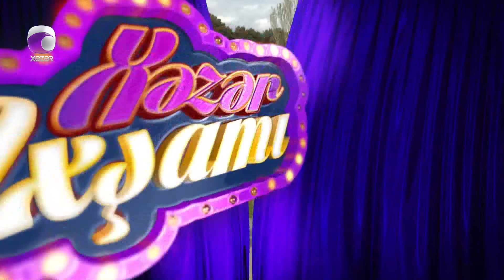Xəzər Axşamı - Nüşabə Ələsgərli, Sakif Məmmədov, Afaq Ağayev, Ramal Əzimzadə 26.04.2024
Qonaq:  Nüşabə Ələsgərli  |  Əməkdar Artist
               Sakif Məmmədov  |  Müğənni
               Afaq Ağayev  |  Müğənni
               Ramal Əzimzadə  |  Müğənni